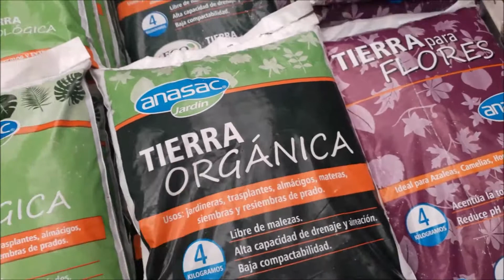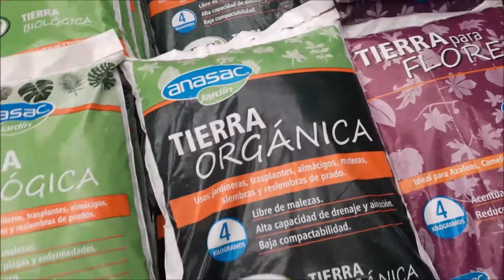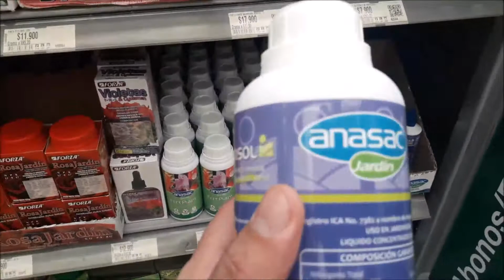LA HUERTA CASERA PARTE 3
OTRAS ENSEÑANZAS:

LA HUERTA DE NANCHO CASERA/ HAZLO TU MISMO CON NANCHO/ COMPRANDO LAS MATERAS Y LA TIERRA ORGÁNICA EP3

OTROS CAPÍTULOS DE LA HUERTA DE NANCHO CASERA
LA HUERTA DE NANCHO CASERA/ EL TRANSPLANTE DE MIS HORTALIZAS EP4

LA HUERTA DE NANCHO CASERA/ LA APLICACIÓN DEL FERTILIZANTE EP5

LA HUERTA DE NANCHO CASERA/ RECOGER MI PRIMERA COSECHA EP8

LA HUERTA DE NANCHO CASERA/ MI SEGUNDA SIEMBRA EP9